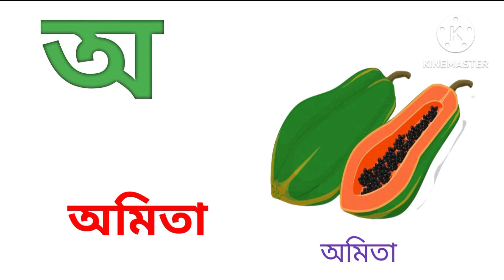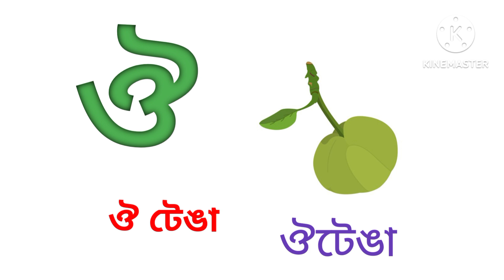অ অমিতা আ আম | akhomiya saravana | Assamese vowels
অসমীয়া স্বৰবৰ্ণ পঢ়া
অ অমিতা
আ আম
Assamese sarabarno
Assamese alphabet
Assamese alphabets video
asomiya swarabarbo
akhomiya saravana
akhomiya bornomala
assamese saravana
assamese swarabarna
learn assamese
assamese sarborna
asomiya soroborna
asomiya barnamala